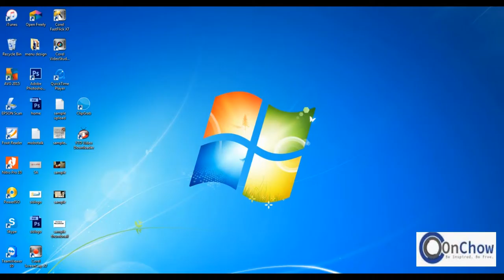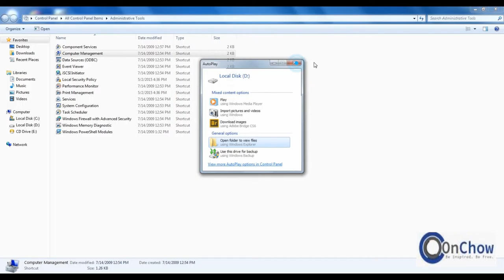How to rename drive letter